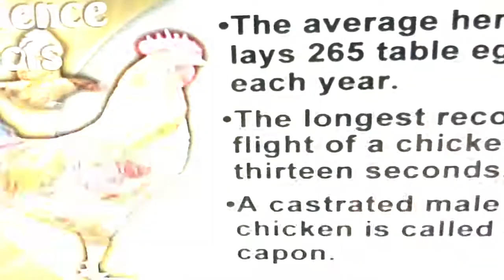Percentage-Poll vs Singling-Out questioning method for teachers Anonymous Coin-toss %Poll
1 in 5 KIDS VICTIMS OF A CRIME - VICTIMIZED by 18! Anonymous Coin Toss Classroom %-Percentage Polling gives Kids a Voice to Cry Out With! Empower the VOICELESS - Demand to know the percentage of kids being bullied and in crisis on buses and in schools at your school! 1 in 5 KIDS VICTIMIZED is "KIDS-ON-FIRE" INSANE! Kids suffer abuse and bullying mostly in SECRET with NO ONE TO TELL because NO ONE WANTS TO HEAR IT! Every School - EMPOWER & GIVE KIDS a VOICE - HEAR THEM! This method applies to every class, every day because kids can use it to answer BOTH regular and sensitive questions!

RANDOMIZED PERCENTAGE-RESPONSE Anonymous Polls! Imagine a principal wishes to find out how many students are in crisis or have ever X-ed, with X being something embarrassing or illegal. Not surprisingly, many students will lie if they answer the question at all.  The principal asks the question, "Have you ever X-ed? Yes or no," but requests that before answering it, students privately flip a coin. If the coin lands heads, the principal requests that students simply answer yes. If the coin lands tails, students are instructed to answer truthfully. Because a yes response might indicate only a coin's landing heads, people presumably would have little reason to lie.

DO STUDENTS HAVE TO FLIP A COIN FOR EVERY QUESTION?
NO! A randomizing coin-toss-flip is needed just once per question or just once for thousands of questions - its up to the questioner.

HOW / WHY IS IT ANONYMOUS?
A yes might reflect the toss of the coin or ones true experience, there's no way to tell! Half who answer "not" to "Have you ever XXX'ed?" will answer "yes" although they haven't.

HOW DOES ONE CALCULATE THE PERCENTAGES?
The number who did not do XXX is double the number saying "no"- So if 20% of the population surveyed said "no, then the true fraction that did do XXX is 40%!

WHAT IS THE COST?
No-cost, Free: Safe2Tell-Anonymous-Poll Class-Coin-Toss means kids can answer & speak anonymously, safely every day - ALL KIDS!

IS IT FOOLPROOF?
YES! When asked a private question, a coin is flipped before answering. The flip result is kept private and is known only to the student answering the question; If TAILS then one answers "YES" no matter the question - If HEADS one answers truthfully.

IS THIS JUST FOR SENSITIVE QUESTIONS!
Absolutely Not! MOST class questions should be asked anonymously this way in order to encourage participation and inclusion of ALL students.

HOW LONG DOES IT TAKE COMPARED TO REGULAR HAND-RAISING?
One quick glance! NO MORE EFFORT ON THE PART OF TEACHER AND STUDENT THAN A REGULAR SHOWING OF HANDS!

NATIONWIDE 1 IN EVERY 5 KIDS IS CRIMINALLY VICTIMIZED BEFORE 18 - We have inexcusably been stepping over the writhing-in-pain bodies of our own and others children and blindly ignoring the reality of what this statistic means. We regularly step over the bodies of our children because we feel we have to, because everyone else is doing it and because we don't believe anything can be done about it, so we continue (stepping over bodies) and pretend blindness - We Need be Blind No More!

REAL NUMBERS ON KIDS IN CRISIS, CHILD ABUSE, AND NEGLECT!
Morally this is not a choice - Until now we simply had no way of knowing the truth, now we know how to ask and find the real answers - Dunk our heads or flip a coin for the truth - Which will it be?

WHAT OF SPECIAL-NEEDS STUDENTS - INCLUSION OF ESE KIDS IS NO LONGER A FAIRY-TALE! Exceptional Students (ESE) kids are often shy about raising their hands - how horrible - one sets oneself apart when too frequently wrong and also when too frequently right! 100% of kids RESPOND to every ANONYMOUS-POLL coin-flip coin-toss question!

Anonymous Coin Toss Classroom Polling gives the VOICELESS, especially children, a way to reach out. Our children are on fire and burning and we need step over them blindly No More!

Two Hundred Thousand FATHERS OF THE MILLION FATHER MARCH - RUMBLE THIS STATISTIC: 1 in 5 KIDS VICTIMIZED!

It's time to Rumble young men and women, Rumble...

ONE in FIVE KIDS VICTIMIZED is "KIDS-ON-FIRE" INSANE!

Anonymous Coin-toss Percentage-Poll all STUDENTS ALL GRADES CLASSES SCHOOLS DISTRICTS

1-in-5-by-18 IS NOT OK!